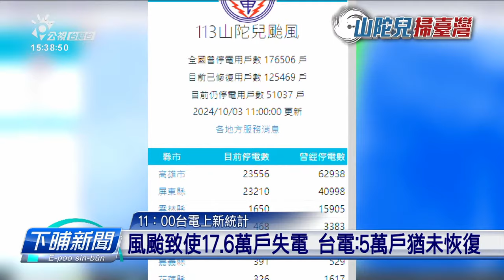風颱致使17.6萬戶失電 台電：5萬戶猶未恢復 | 公視台語台 | 20241003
到倚晝11點為止，全臺灣有17.6萬戶捌發生停電、目前閣有5.1萬戶、猶未恢復送電。另外，中部海線風誠透，台電趕緊共電柱頂懸，一捾一捾的硘仔洗輕清氣，避免鹽份佮坱埃牢佇頂懸、造成失電。

四節新聞 ：　逐工（每天）09:00 / 12:00 / 15:00（拜一至拜五） / 19:00